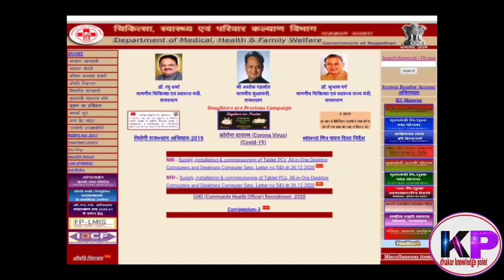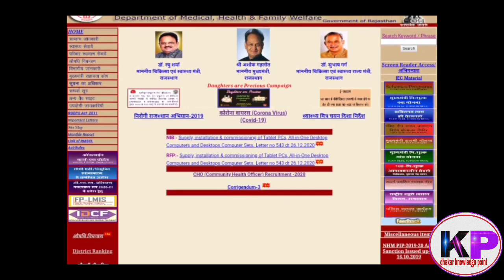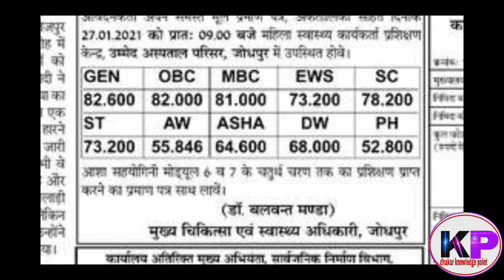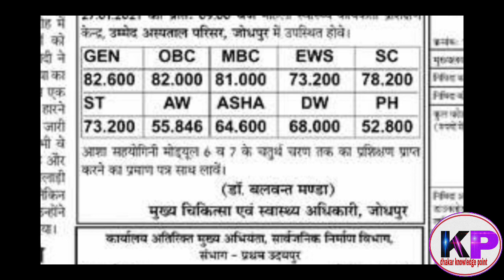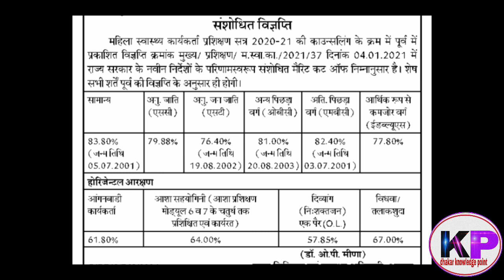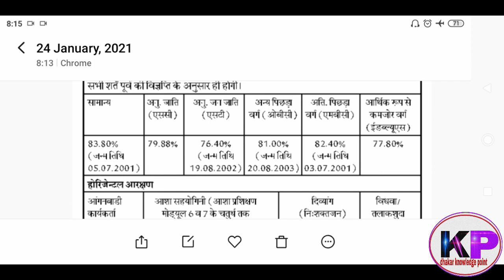ANM COUNSELING RAJASTHAN 2021झुंझुनूं, जोधपुर व अलवर की संशोधित CUT OFF,rajasthan anmadmissioncutoff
ANM COUNSELING RAJASTHAN 2021झुंझुनूं, जोधपुर व अलवर की संशोधित CUT OFF,